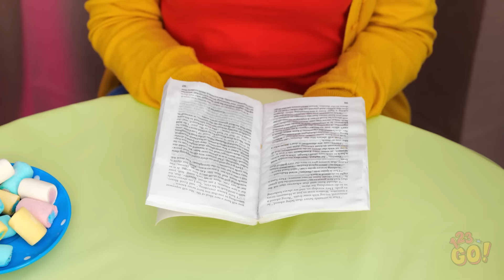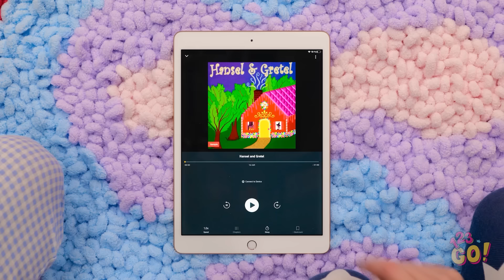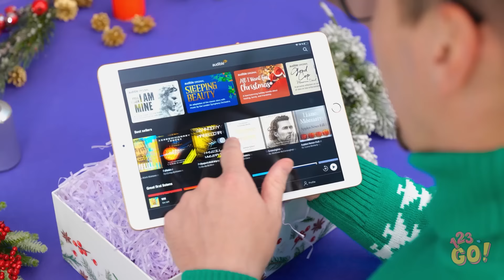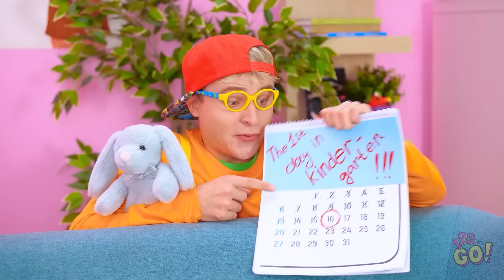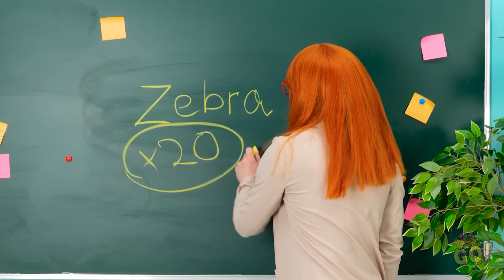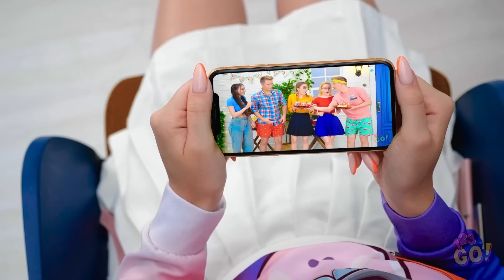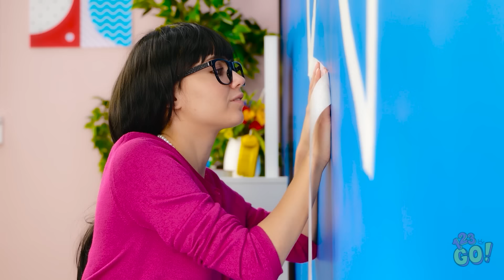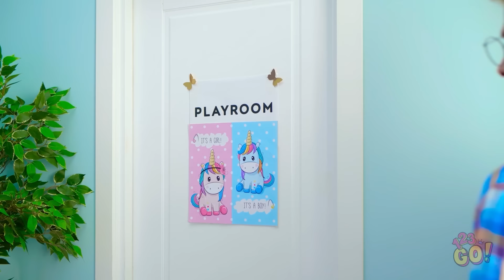BRILLIANT HACKS FOR GENIUS PARENTS || Awesome School Parenting Hacks and Tips | Best DIYs by 123 GO!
With Audible, you have access to a vast catalog of audiobooks, podcasts, guided wellness programs, theatrical performances, A-list comedy, and exclusive Audible Originals you won’t find anywhere else.

Here at 123 GO! we love Audible! It has a lot of books on DIY, household hacks and crafts, and of course cookbooks! You can craft and listen, what’s more to wish for? .. and by the way did you guys listen to “Will” by @Will Smith? That’s our favorite among Audible bestsellers. Will Smith recorded it himself - and it sounds awesome! Highly recommended!;)